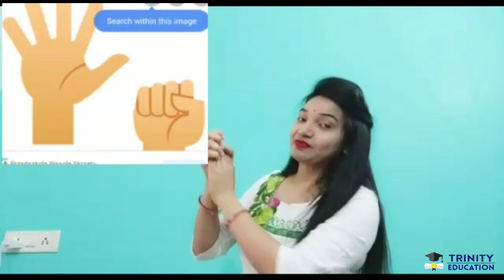Rhyme Recitation | English